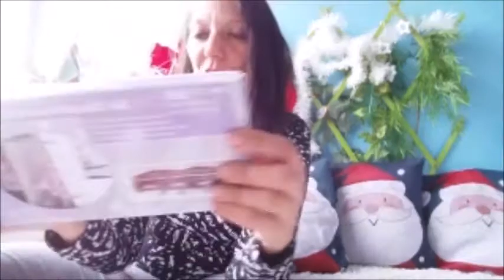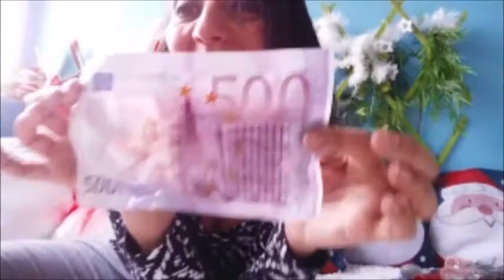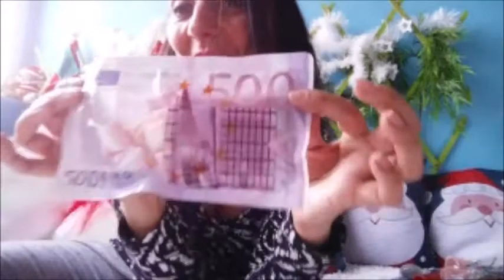CONCOURS DÉCEMBRE 2017 1000 ABONNÉS MERCI A TOUS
waooo 1000 abonnés c'est grâce á toi á vous mes choubidoux
Je tenais á vous dire merci de ce bonheur que nous partageons sans vous je n'y serai jamais arrivé .Je remercie aussi mon poto Bozpapane.